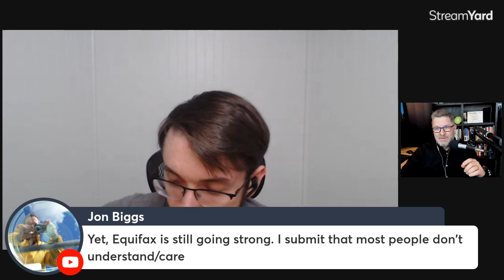2021 Cybersecurity Headlines and a Look Ahead at 2022 - Cyber Frontiers 65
This week on Cyber Frontiers Christian and Jim provide a 2021 replay of the headlines that captured the cybersecurity world by storm and look ahead to trends that will shape the direction of security in 2022. With wide-ranging commentary on incidents like the colonial pipeline attack, solar winds, and Log4j, to the mundane and rudimentary data breaches and ransomware attacks, we break down what areas the industry is improving in and where the industry still needs help. We also look at the technology shaping the post-COVID enterprise workplace, with commentary on zero trust architectures, MFA, network infrastructure advancements, and accessibility of AI/ML platforms.

Cyber Frontiers is all about Exploring Cyber security, Big Data, and the Technologies Shaping the Future!   Christian Johnson will bring fresh and relevant topics to the show based on the current work he does.

We now have Video Large / Small and Video iTunes options